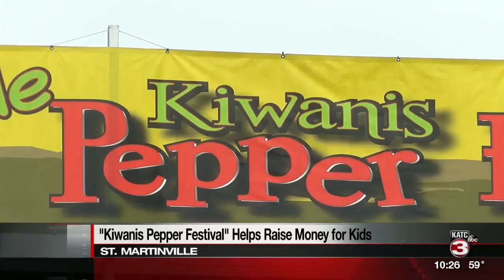Kiwanis Pepper Festival